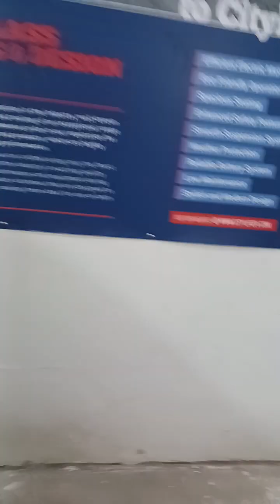Maa vaishno electric auto. Delhi meerut road hindon vihar nandgarm more.u.p ghaziabad